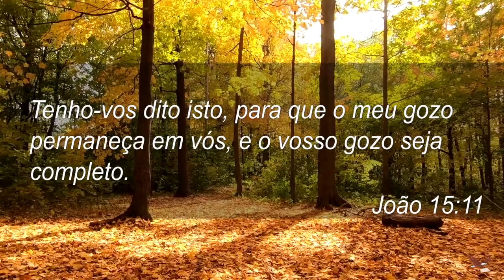Guarde a Palavra - Manhã de Reflexão